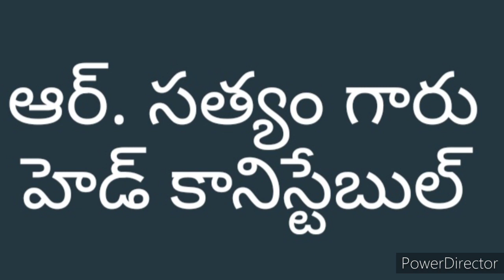సంయుక్త సేవాసంస్థ ఆధ్వర్యంలో ముస్లిం సోదరులకు రంజాన్ తోఫా 23-5-2020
ఈ రోజు ఉదయం  హెడ్ కానిస్టేబుల్ ఆర్ సత్యం గారి సహకారంతో ముస్లిం సోదరులకు రంజాన్ తోఫా ఇవ్వడం జరిగింది.